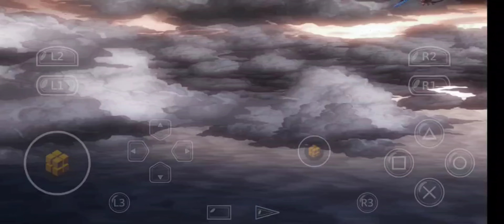God of war 2 : Pegasus 1